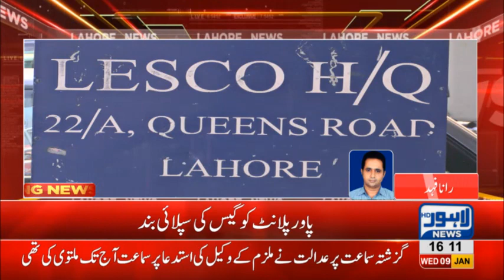LESCO faces 350 megawatt shortfall as gas supply goes down